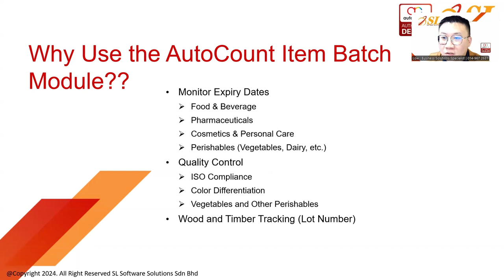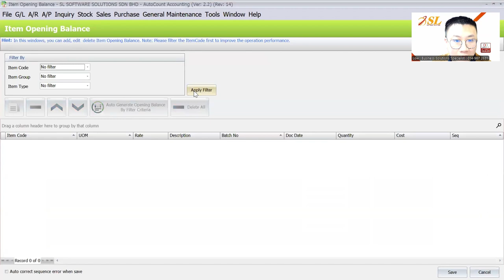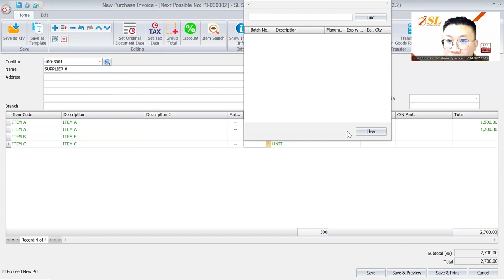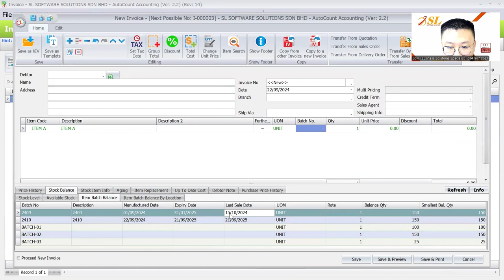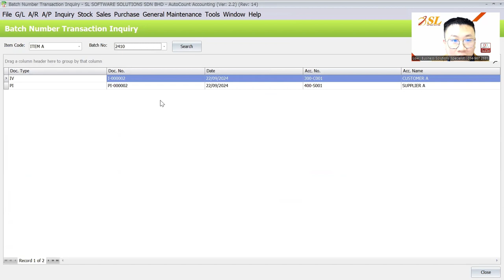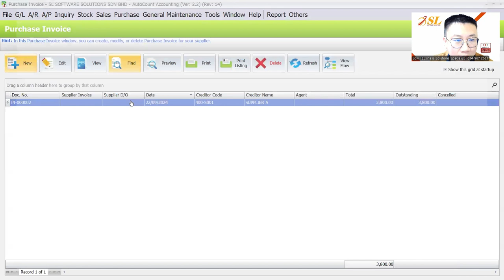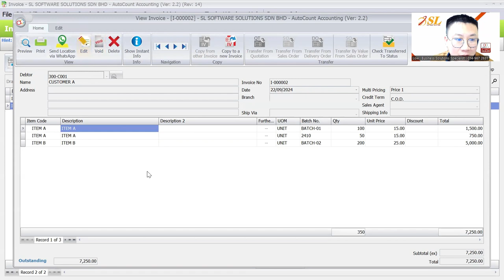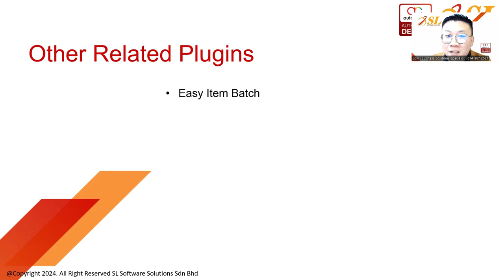(CN) AutoCount Item Batch Module | How to Track Expiry Dates and Improve Quality Control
This module helps businesses easily track product expiry dates, maintain quality control, manage different variations like colors and sizes, and trace products back to their suppliers.